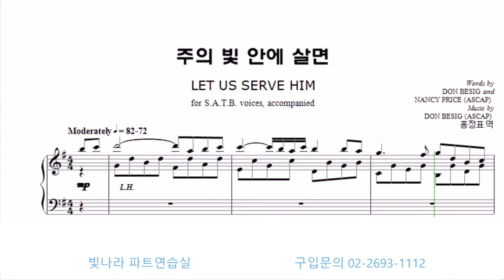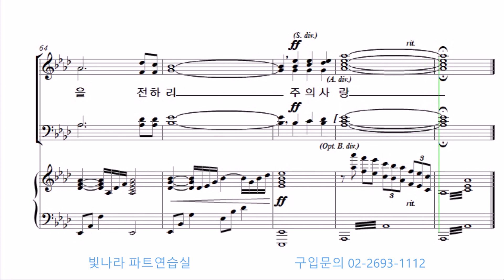빛나라 [빛나라성가29] 12. 주의 빛 안에 살면 -알토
빛나라 [빛나라성가29] 12. 주의 빛 안에 살면(D. Besig) -알토